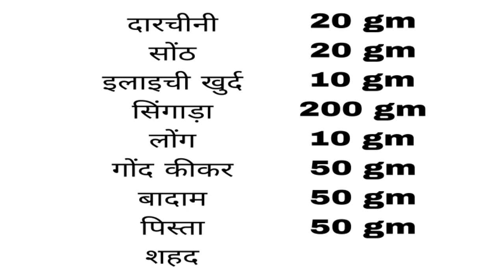देखते ही देखते पजामे से बाहर आजायेगा !!